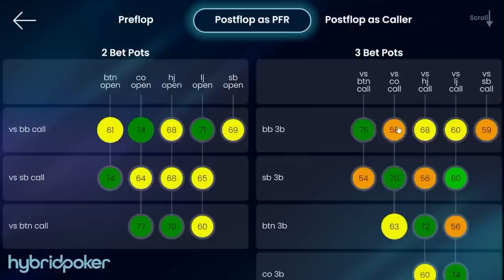ARE WE HUMAN OR ARE WE PRINTERS? SUNDAY $55 8-MAX | Pokerstaples Highlights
Starting the Sunday grind off with a W?